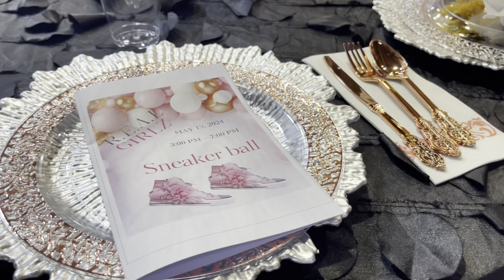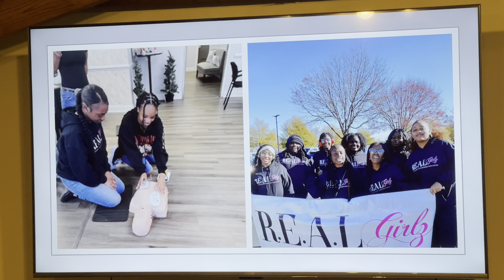R.E.A.L. Girlz Sneaker Ball 2024